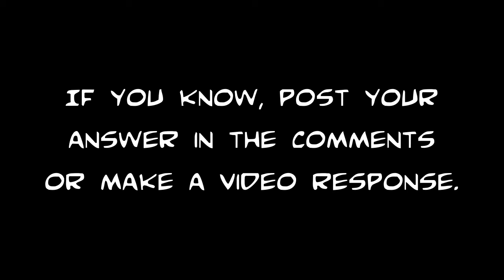Aquatasy - Mystery Fish: No One Is Safe Near The Pond!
(Okay, I'm sorry.  I have a flare for the dramatic.)

Our neighborhood park has a man-made pond.  Normally there is nothing in the pond except bugs and mosquito fish put in there to take care of the bugs.  But when my kids and I visited the park the other day we spotted these bad boys swimming around.  The larger one is about a foot long.  Not sure who put them in there.  Perhaps the park system in order to tare care of all the mosquito fish that were put in to take care of all the bugs.

What kind of fish are they???  (Yes, I did this entire over-the-top video just to ask what type of fish these are.)

If you know, post your answer in the comments or make a video response.

BEWARE THE POND!!!

If you'd like you can get your very own Aquatasy "I SUFFER FROM M.T.S." (Multiple Tank Syndrome) T-shirt by following this link...